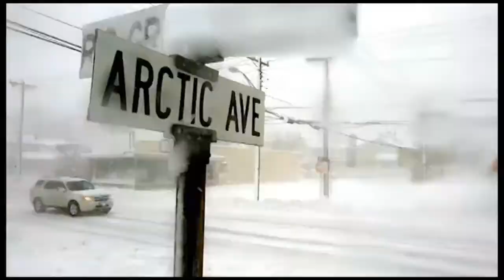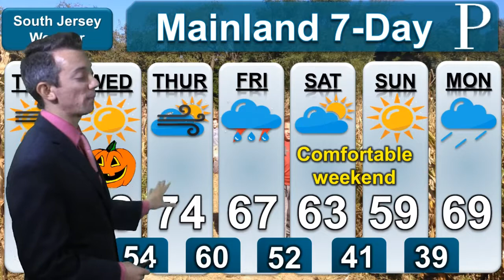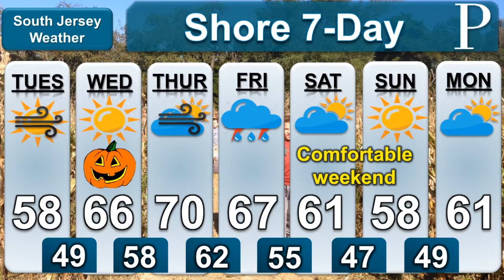SOUTH JERSEY WEATHER: October 30th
MORNING WEATHER: Meteorologist Joe Martucci says we'll be soaked in sunshine for today. See how long that will last as we go into Halloween.